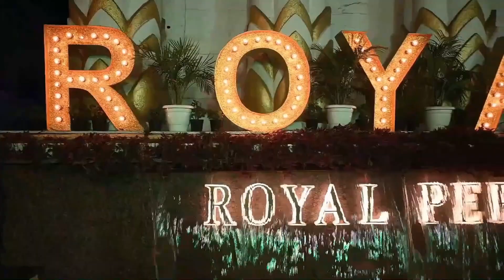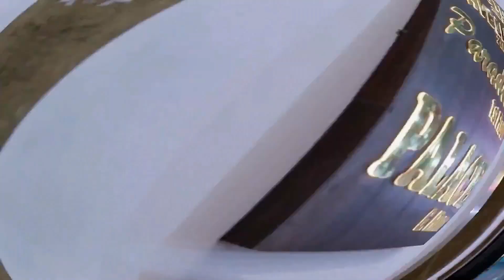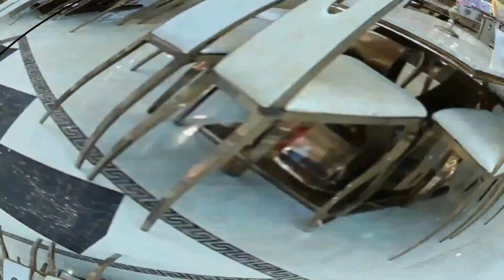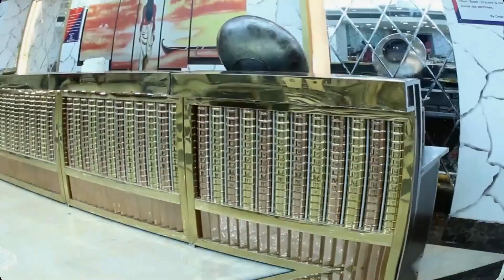ROYAL PEPPER BANQUETS- PEERAGARHI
0:00 - FRONT
0:23 - GROUND FLOOR
2:42 - FIRST FLOOR
3:22 - EXOTIC HALL
4:15 - PAVELION HALL